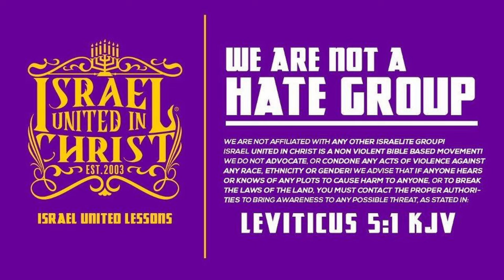Sister Came Looking For A True Religion